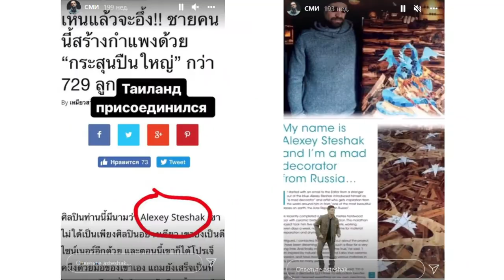Барнаул посетил искусственный интеллект. Сразу несколько роботов высадились в центре города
На этой неделе краевую столицу посетил искусственный интеллект. Сразу несколько роботов высадились в центре Барнаула. Прилетели они не из далекой галактики, а из мастерской известного в России художника-декоратора Алексея Стешака. Отметим, это далеко не единственный проект молодого художника. Подробнее о необычном творчестве безумного в хорошем смысле слова декоратора расскажем в нашем следующем сюжете